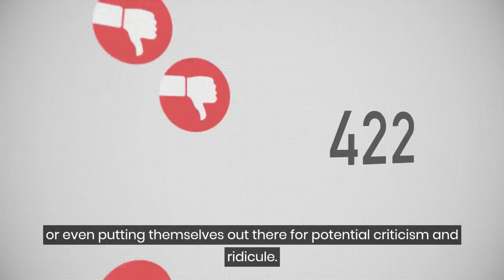How Introverts Can Become Famous Online and Remain Anonymous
It seems contrary to the makeup of introverts to imagine them striving for fame or even putting themselves out there for potential criticism and ridicule.

After all, it’s one thing to have notoriety imposed upon you and another to seek it.

Yet, there is a faction of introverts who become famous online but prefer anonymity.